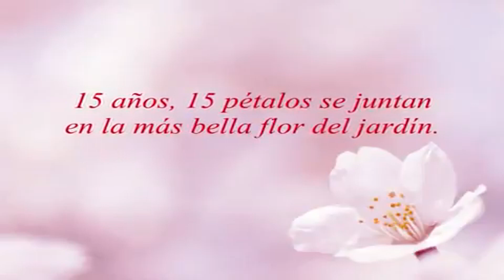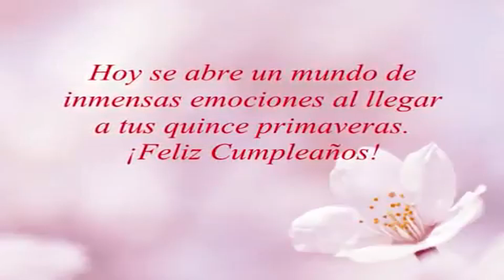Les presentamos: Los 15 años de la Srta: Silvia María Ureta Muentes.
Este vídeo esta Autorizado por los padres de la quinceañera.
para ser publicado. Sr: Horacio Centeno Valencia  &  AB. Silvia Muentes Coox..
Film: DANNY &  JENNY - PRODUCCIONES - 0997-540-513
Les presenta: Los 15 años de la Srta:   Silvia María  Ureta  Muentes.
Sus Papitos: Sr:  LIMBER  MUENTES &  Sra: Leobita  Coox.
les agradecemos por confiar en nuestro trabajo.